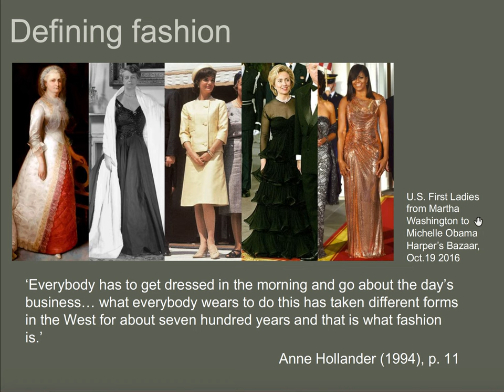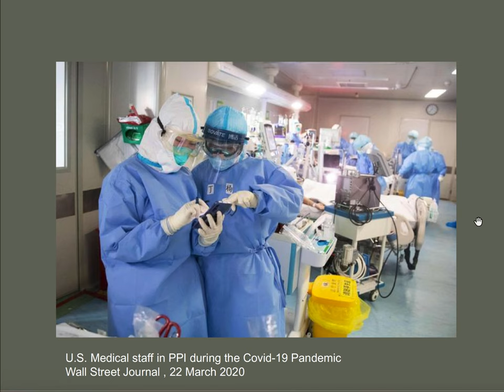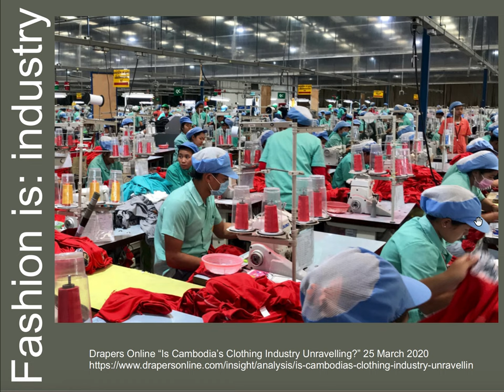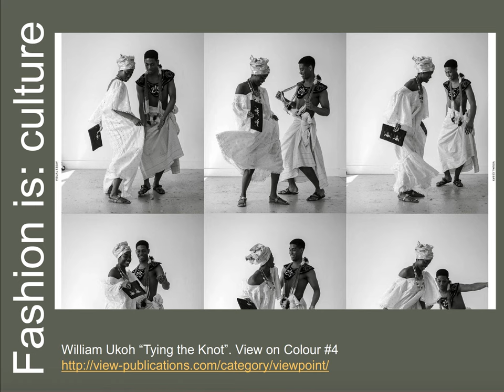What is fashion?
This video introduces the Fashion Cultures 1 module for Fashion Design at University of South Wales